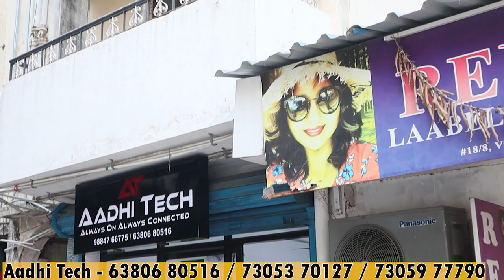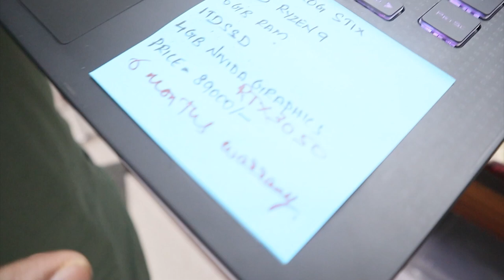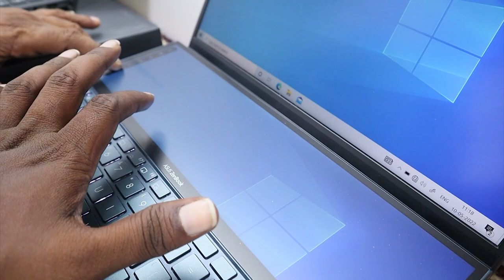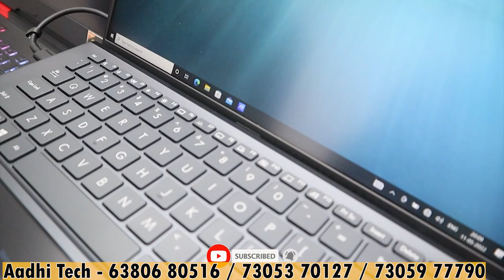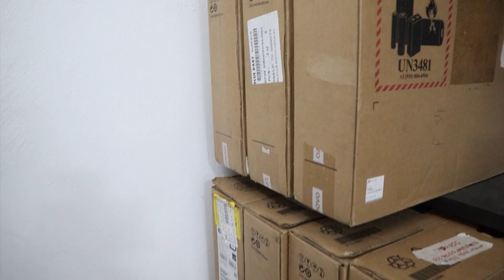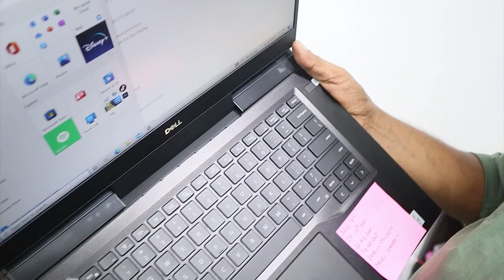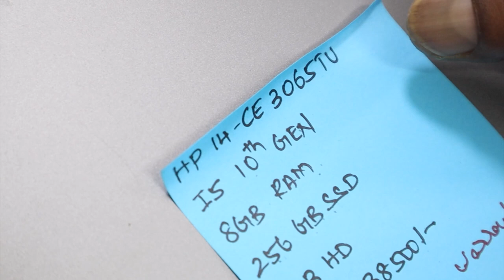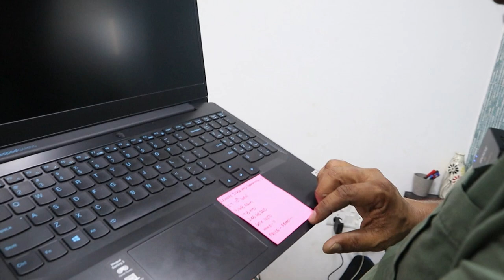Onlineஐ விட பாதி விலைக்கு Laptopஐ அள்ளிட்டு போங்க | Preowned Laptops Chennai | Raja's Vlog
Vanakkam makkale. Intha video la namma pakka porathu "Cheapest Laptop showroom".

Aadhi Tech
N0.18, Vijay Tower,
Shop no.12, Halls Road,
Kilpauk, Chennai - 600010
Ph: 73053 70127